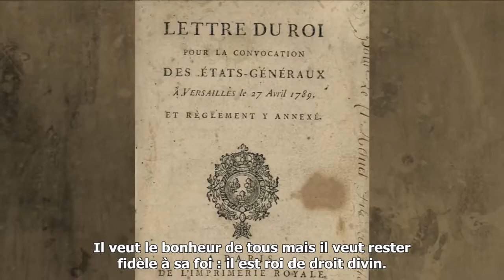Max Gallo - Révolution française : Louis XVI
Max Gallo - Révolution française, édition intégrale
Dix années de passion, de fièvre et de terreur

Max Gallo nous parle de ceux qui ont fait la Révolution française. Parmi eux, il y a Louis XVI.